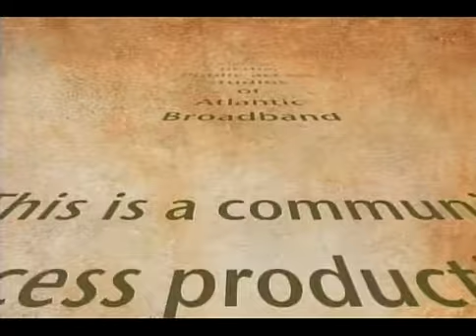Jake Kulak-11-2016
Blues guitarist returns to "Gramma's Attic" with his drummer to share their music after coming in 2nd in the CT Blues Challenge!